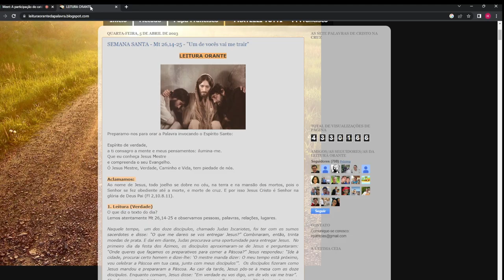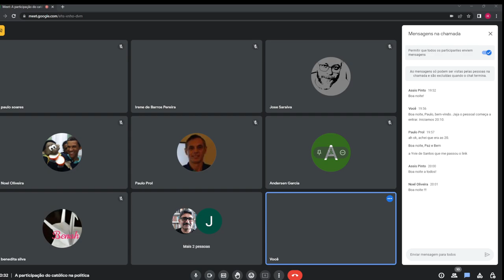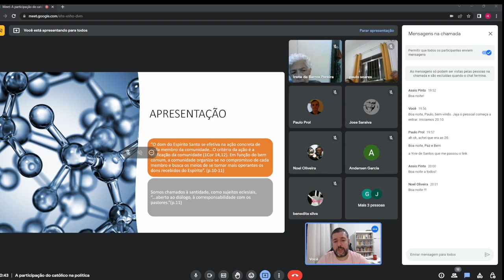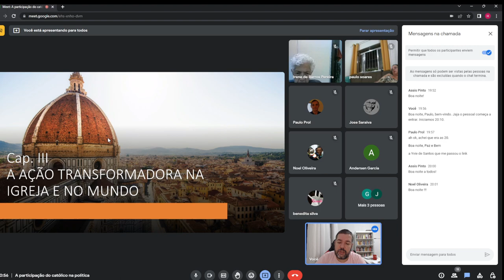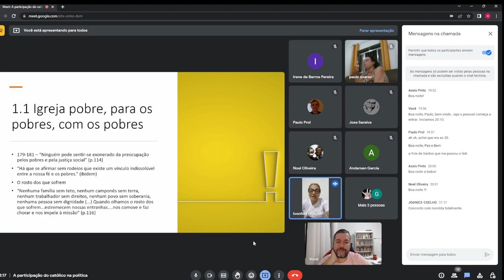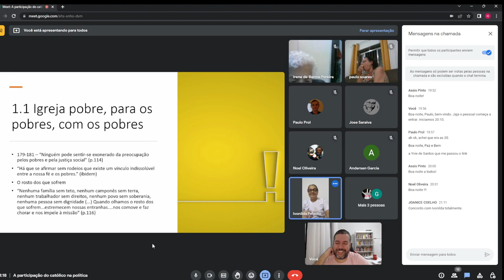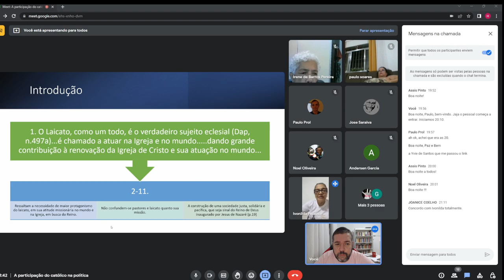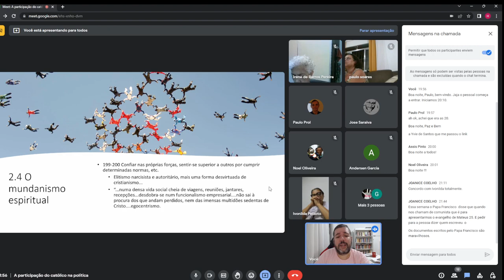Encontro 25: Ser cristão é ser político. Reflexão a partir do Doc. 105 da CNBB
Prof. Hugo Allan Matos nos ajuda a refletir sobre a dimensão política de ser cristão na Igreja e na Sociedade a partir do Doc. 105 da CNBB